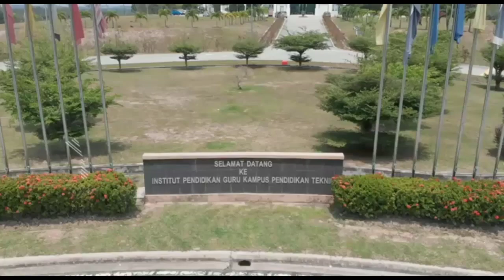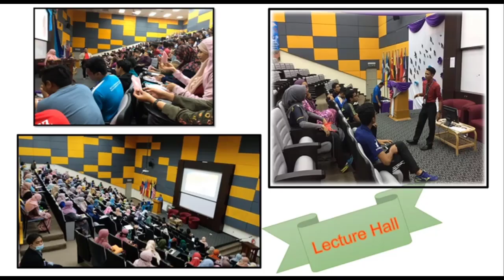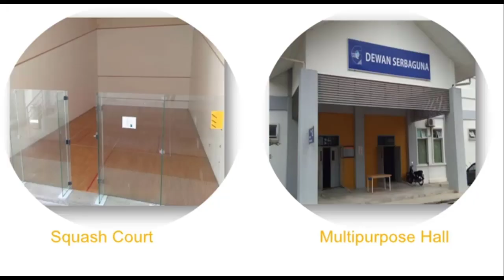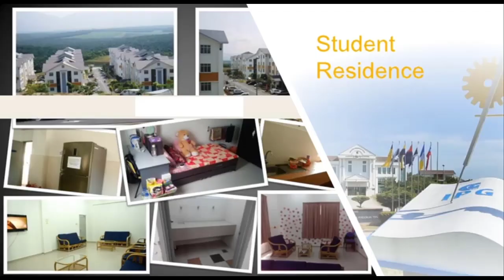"Teaching & Learning Challenges (Covid-19) : Using Past Experiences for Future Recommendations "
Sesi Webinar :

Tarikh : 26 April 2022 (Selasa)